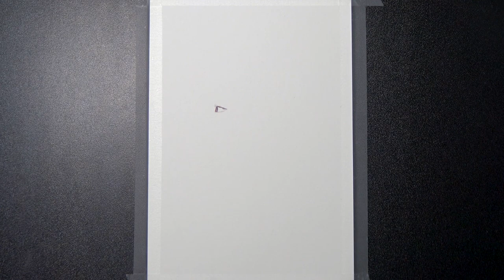Sketching DECLAN RICE of Arsenal FC with Ballpoint Pens